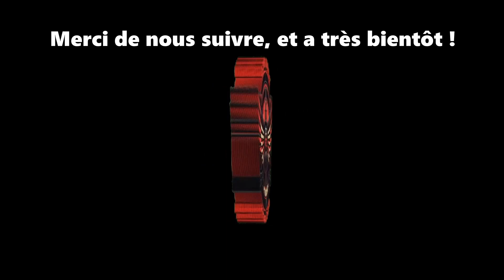FR Star Citizen; Nouveau Patch Ptu 4.0 Evocati, et la 3.24.2 aussi !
le nouveau patch evo les résultats et les nouvelles du ptu 3.24.2 et de la citizencon aussi !  Important; Pour débuter ingame tapez STAR-CB2R-R6R9 et débuter avec 5000 AUEC en bonus, uniquement valable en le rajoutant dans votre setting, a la création de votre compte Star Citizen sur le site RSI !